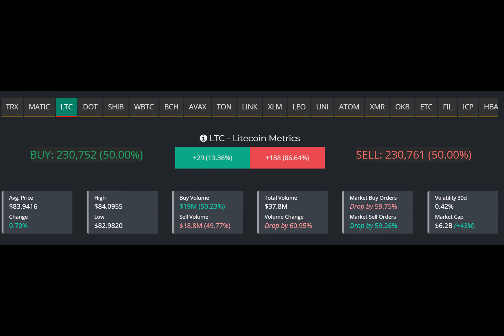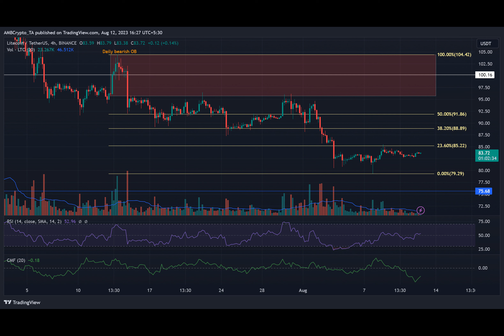Litecoin consolidates losses above $80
After bleeding out in early August, Litcoin was positioned to consolidate losses above $80 in the short term. Litecoin’s halving event was successfully executed on 2 August, reducing the block reward from 12.5 to 6.25 LTC. However, the pre and post-halving period was marked by a massive market bleed-out as sellers overwhelmed the market.